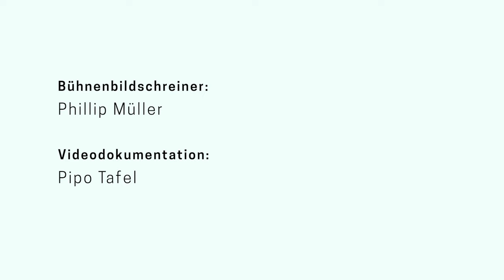- Hold On - TRAILER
Choreography : Céline Bellut / Dancers: Charlotte Virgile, Nejma Larichi and Clara-Marie Müller / Voice performer : Britta Tekotte / Video artist & outside eye : Anne Weyler / Costumes designer : Noemi Baumblatt / Graphic design : Saskia Holte / Production manager : Caroline Skibinski / Photos documentation : Hans Diernberger / Video documentation : Pipo Tafel

Co-produced by Tanzhaus NRW Düsseldorf / Project funded by Kunststiftung NRW and Stadt Köln / Guest performance funded by NRW Landesbuero Tanz / Partners : ZAIK, Quartier am Hafen, Tanzfaktur / Media partners : Kulturservice Köln